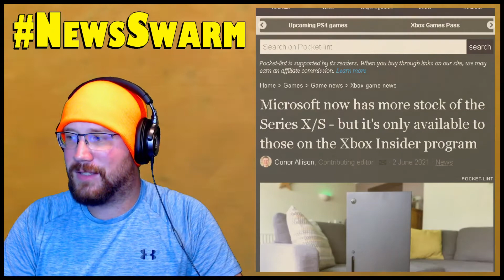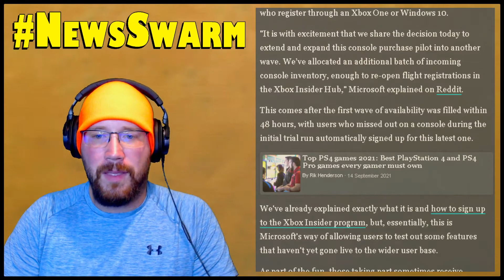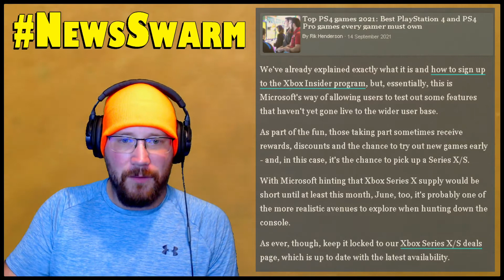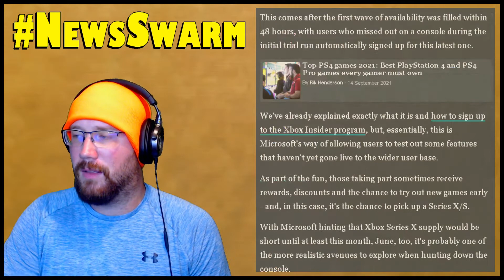RESERVE AN XBOX SERIES X?!? | News Swarm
In this episode of "News Swarm" we asked you what you wanted us to cover, and you all picked 'purchasing an Xbox Series X from your Xbox One..."

Hope to see you all vote in the next poll to determine what we talk about in the next News Swarm!

Amazon Music: